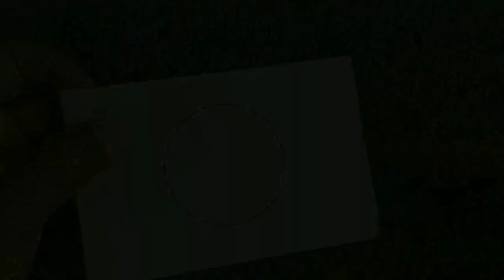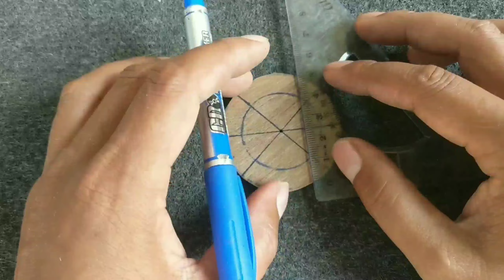How to make a danamo piece/ AC 12V